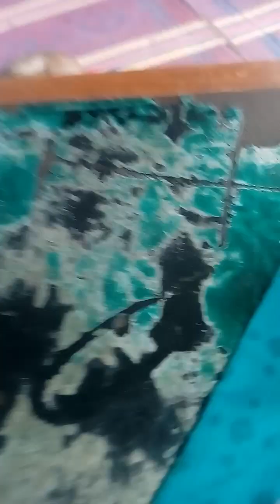sada kameez ka shodr kesy atech karyn2023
hi
Will come to description
sada kameez k shoulder kesye attached karyn 2023
zip lagany ka tareeqa2023
piping lass lagany ka tareeqa2023
santar lass lagany ka tareeqa2023
piping lass and shatl lass dabl lafany ka tareeqa2023
katwork  damn or chak bnany ka tareeqa 2023
New neck designs 2023
New designs bridle frock 2023
New style airline kating and stitching 2023
New designs net frock for girl's and women 2023
baby and baba k same colour cloth 2023
New aids for baby girl's frock 2023
raond frock kating and stitching 2023
iranmony
New style neck for women and girls
New designs pant kating and stitching 2023 plazo ke kating  and stitching 2023
qameez my ban gla bnany ka tareeqa2023
sada kameez kating 2023
es k elawa hary channel par mehnde k designs 2023 dek sakty han
my huzufa fatima ka channel ka thanks
stitching with naseem# 2023.